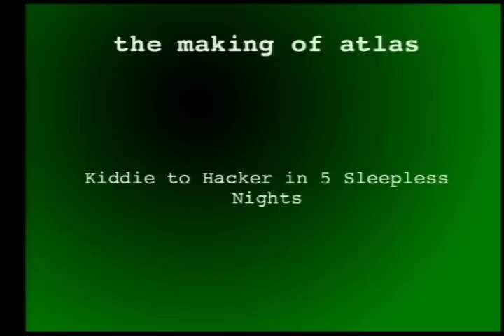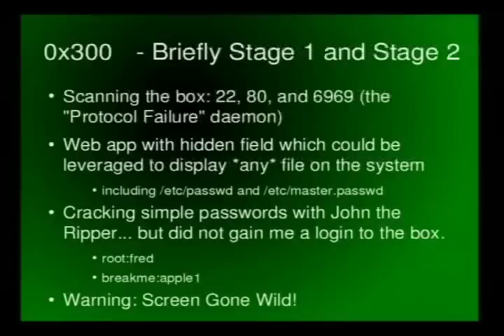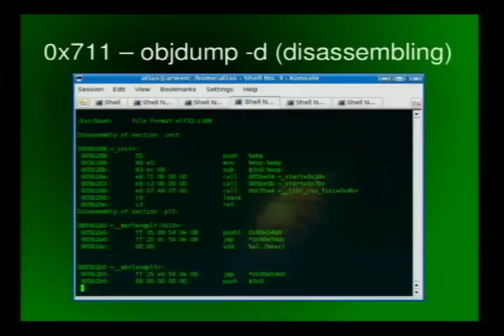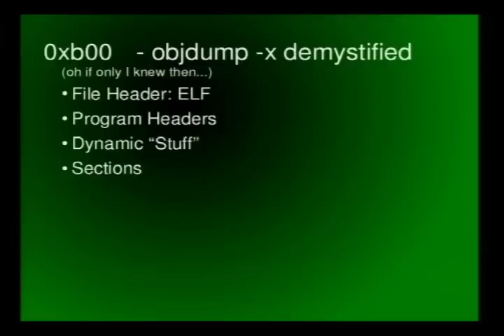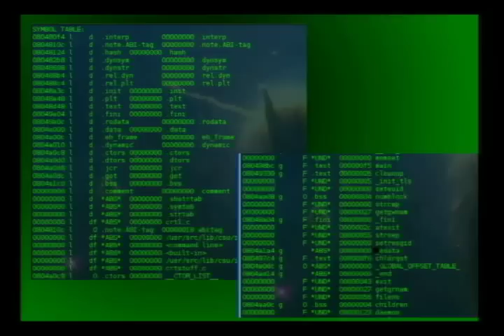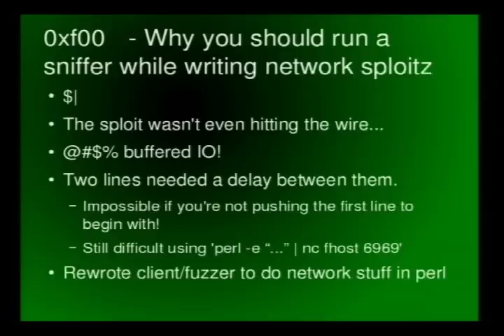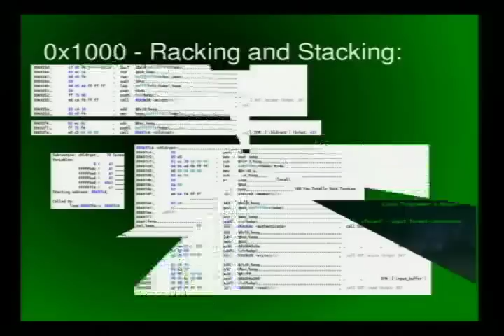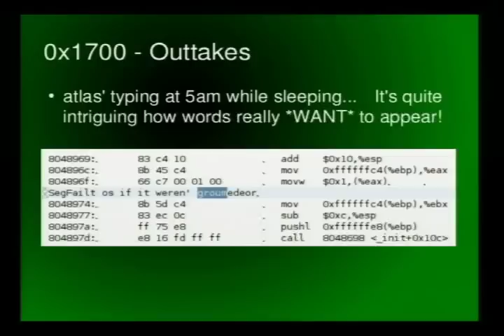DEF CON 14 - Atlas: The Making of atlas: Kiddie to Hacker in 5 Sleepless Nights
Atlas: The Making of atlas: Kiddie to Hacker in 5 Sleepless Nights

Abstract: atlas was just a kiddie when asked to write his first exploit in order to qualify for dc13's capture-the-flag. After conquering his sense of inadaquacy, he went on to win the individual competitiion and finish third even among the teams. This presentation will introduce you to atlas, to hacking, and to the pivotal "Stage 3 Binary" which turned the man's life upside down. The talk will be an entertaining walk through his efforts to understand and write a network exploit, some of his lessons learned, and some tools which made hacking a bit easier. The talk will include use of GNU Debugger (gdb), objdump output, ReadElf, Ktrace, and the @ Utility Belt toolkit (newly released). People who will find this talk of interest include: * N00b hackers with an interest in writing exploits * Anyone interested in the defcon CTF drama * Friends of atlas who wish to heckle and otherwise find amusement at his expense

Bio: atlas, a disciple of the illustrious Skodo, has a history in programming, systems support, telecom, security, and reverse engineering. His introduction to the hard-core hacking world was through dc13's CTF Qualifiers. atlas went on to win the individual contest and place third overall. atlas has written the WEP-cracking tool bssid-flatten and the @ Utility Belt toolkit.